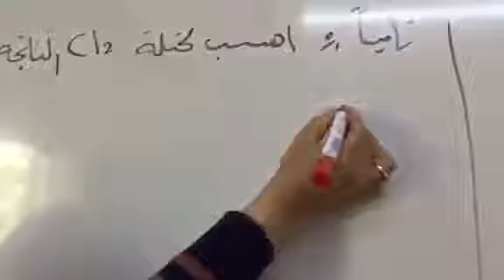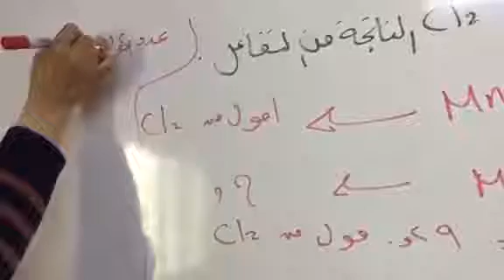الكيمياء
الصف التاسع